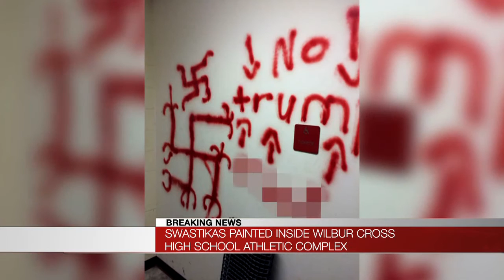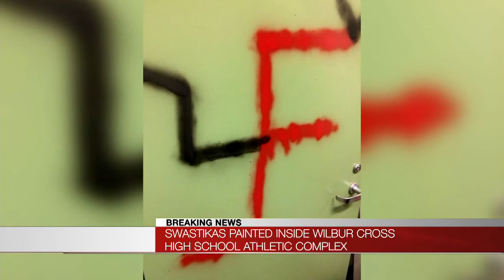Swastikas spray-painted on New Haven athletic complex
New Haven police are investigating after a high school athletic complex was vandalized.